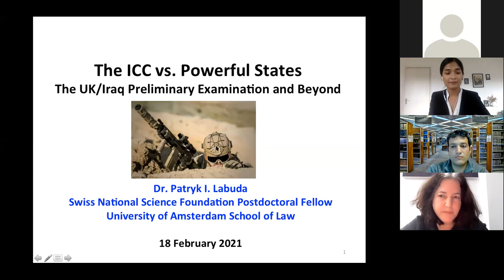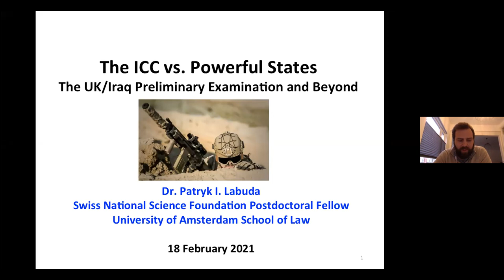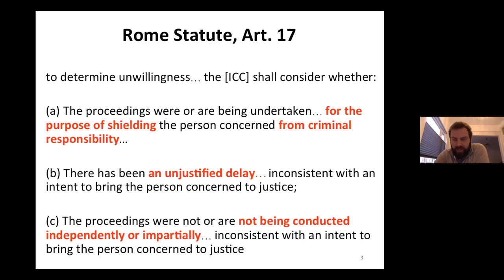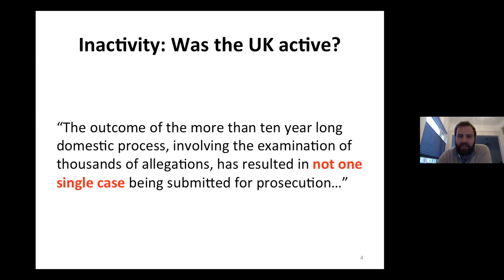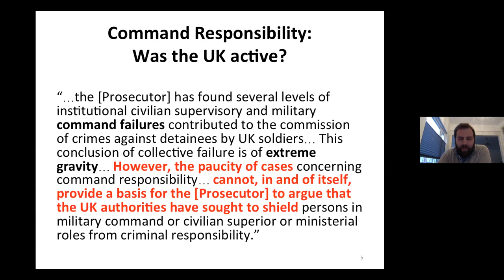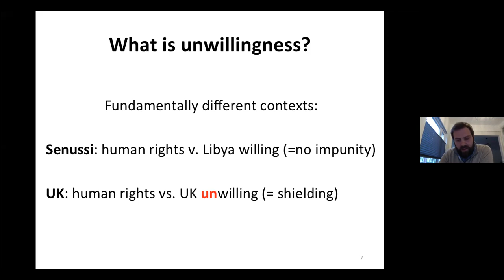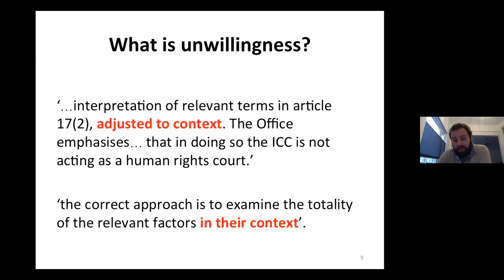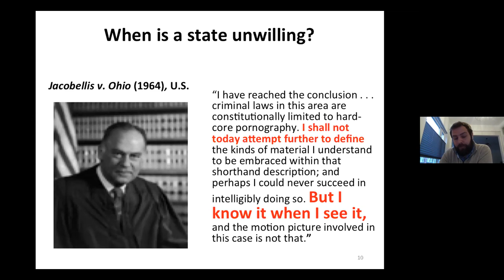ACIL Lecture: The ICC vs. Powerful States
The International Criminal Court vs. Powerful States: The United Kingdom/Iraq Preliminary Examination and Beyond

Panelists:
Carla Ferstman (Essex Law School)
Patryk Labuda (Amsterdam Center for International Law)
Yahli Shereshevsky (Hebrew University Jerusalem)

Moderator:
Priya Urs (University College London)